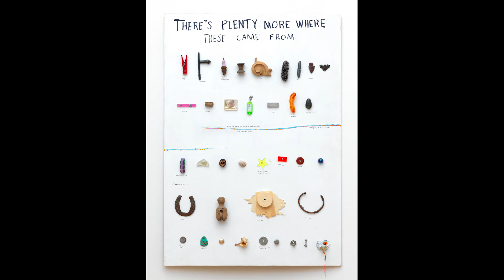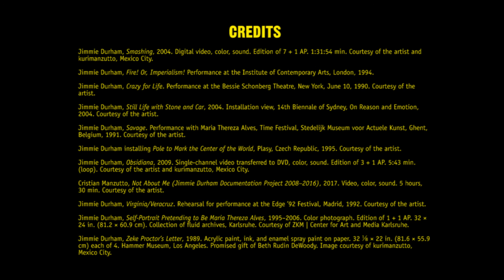Jimmie Durham: At the Center of the World | Trailer